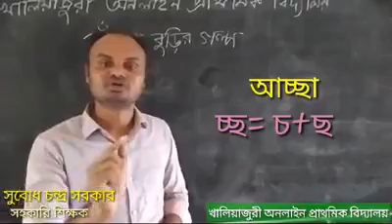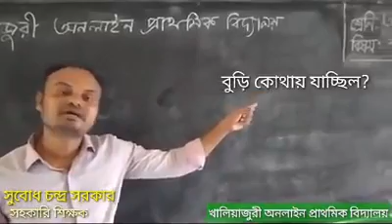21/ 07/ 2020, শ্রেনিঃ ৩য়, বিষয়ঃ বাংলা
21/07/2020,
সুবোধ চন্দ্র সরকার,
সহকারী শিক্ষক,
মুরাদপুর সরকারি প্রাথমিক বিদ্যালয়,
খালিয়াজুরী, নেত্রকোণা।